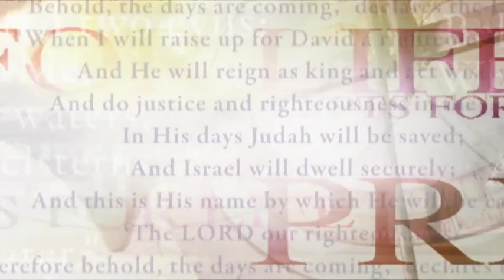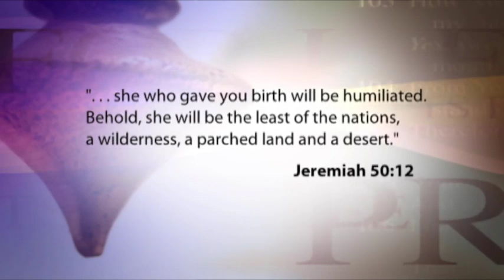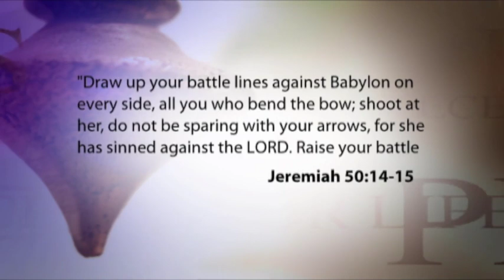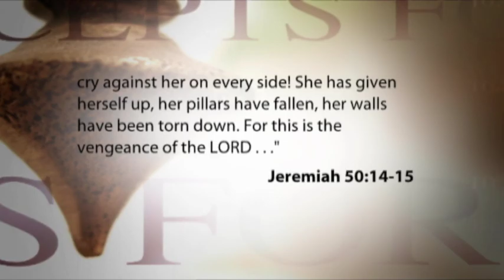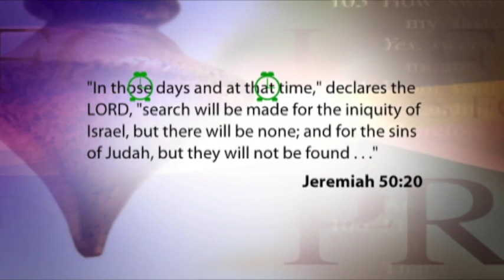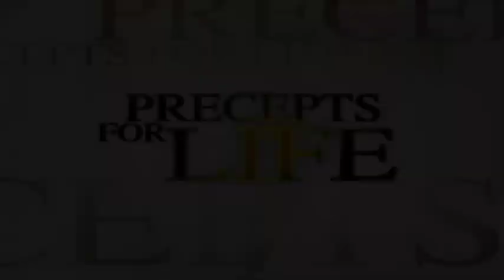Jeremiah | Two Cities | Kay Arthur | Precepts for Life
There are two cities, Beloved, throughout the Word of God, and you are a citizen, really, of one or the other. The first city is Babylon, and Babylon is the mother of harlots and the abominations of the earth. The second is Jerusalem the “city of righteousness” (Isaiah 1:26) where God has placed His name and where righteousness dwells. (Jeremiah 33:16; 2 Peter 3:13) Which city are you headed for? Which city are you a member of?

1)This video has no negative impact on the original works (It would actually be positive for them)
2)This video is also for teaching purposes.
3)It is positively transformative in nature.